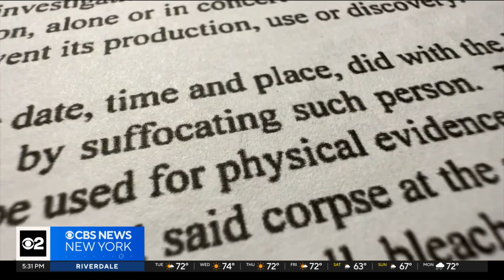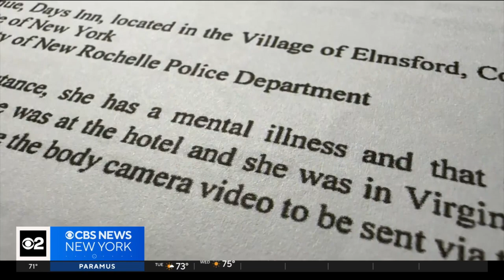New Rochelle police say woman charged in gruesome killing of her roommate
Kenya Tilford, 40, is accused of not only killing the woman she lived with, but also hiding her body. CBS New York's Tony Aiello reports.